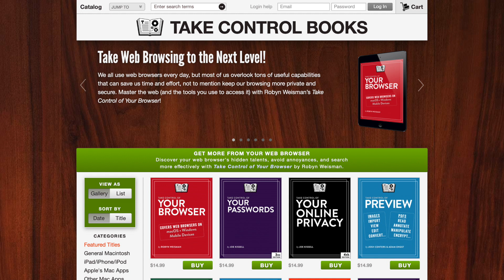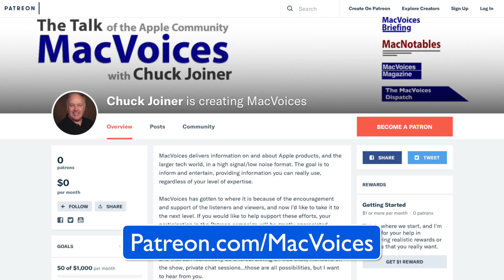MacVoices #19141: Michael E. Cohen Takes Control of the Many Versions of PDFpen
Michael E. Cohen has been busy creating the new Take Control of PDFpen, which covers not only the new PDFpen 11, but also all versions of PDFpen for both macOS and iOS. Michael introduces us to the new features of Smile’s PDF utility that are highlighted by an addition to the editing bar, new Library capabilities, and two cool uses of Continuity Camera from with the program.

Guests:

Michael E. Cohen  has worked as a teacher, a programmer, a Web designer, a multimedia producer, and a certified usability analyst. He's the author or co-author of several books, including Take Control of Pages, and Take Control of PDFpen.